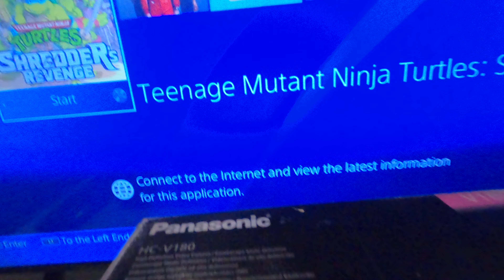Shedders revenge game play